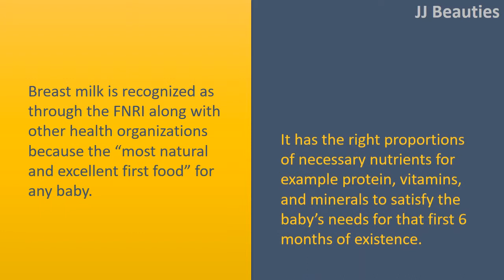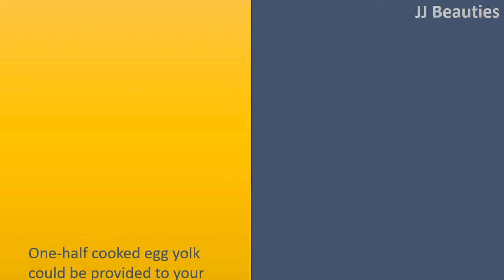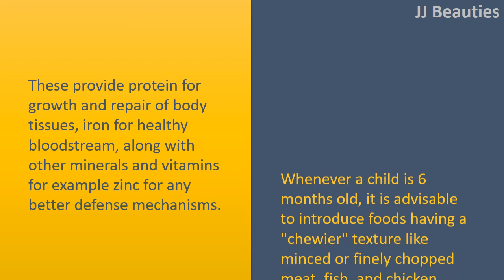foods for healthy babies | Cereals & Breast milk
Foods for healthy babies.

Breast milk
Breast milk is recognized as through the FNRI along with other health organizations because the "most natural and excellent first food" for any baby.
It has the right proportions of necessary nutrients for example protein, vitamins, and minerals to satisfy the baby's needs for that first 6 months of existence.

Cereals.
In modern language known as lugaw, this is actually first semisolid food babies can consume.
Once they hit the eighth month, they may be given thicker lugaw or perhaps soft cooked Rice.
At 10 months, they may be given exactly the same kind of Rice because the family's.
Cereals can be created more nutritious and scrumptious simultaneously with the addition of breast milk.

Eggs.
One
half cooked egg yolk could be provided to your child at 7 months old. However, because of allergyproducing characteristics of eggwhites, you ought to hold back until the infant is 11 months old.
Eggs are full of protein that may build and repair muscles and vitamin D which will help your body absorb calcium.

Legumes/beans.
They are cheaper protein sources, Bcomplex vitamins, and iron.
Mashed beans could be offered to babies aged 19 to 11 months and could be enriched with milk.

Meat/Fish/Chicken.
These provide protein for growth and repair of body tissues, iron for healthy bloodstream, along with other minerals and vitamins for example zinc for any better defense mechanisms.
Whenever a child is 6 months old, it is advisable to introduce foods having a "chewier" texture like minced or finely chopped meat, fish, and chicken.

Water and beverages.
An infant usually begins understanding how to drink from the cup around 6 or 7 months old.
Apart from water, juices are acceptable but be aware these ought to be put into just one cup as consuming juices through feeding bottles may lead to early childhood cavities.
However, juice should participate meals or snack and never consumed during the day.
An excessive amount of consuming can result in diarrhea as babies don't easily digest juice.